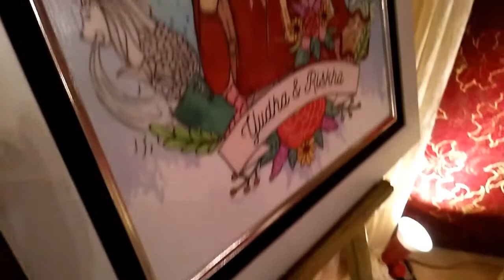Selamat Halal Duluan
Selamat Membangun Cinta, Yudha-Riskha...

Bogor. 30 April 2016

**Sebagian Foto by DNA studio